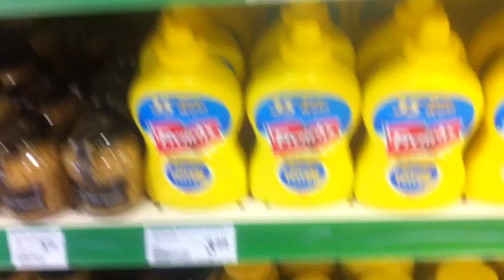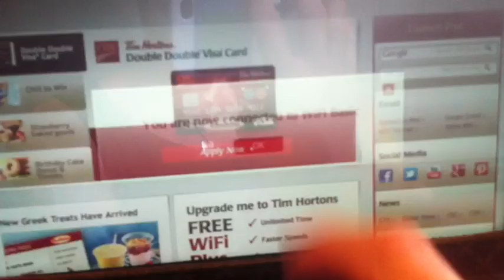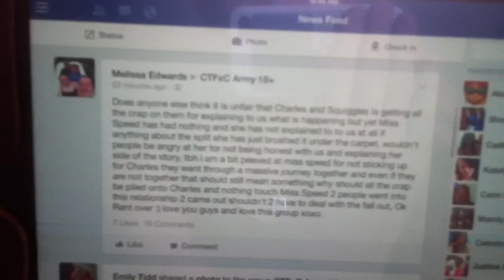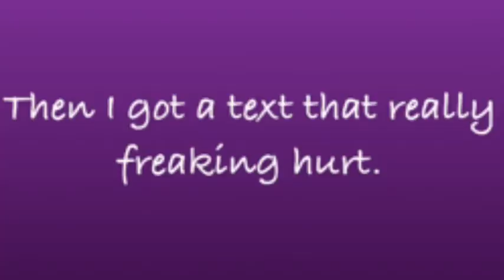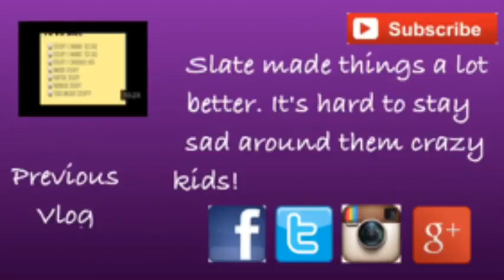Why You Gotta Be So Rude?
The start of my cosplay vacation didn't quite go as planned. On the bright side, I got everything I need for Sunday's picnic. :)

Special Mentions
Carin

Looking to join a network? Give Dionite Studios a try! It''s an awesome community for filmmakers, vloggers and content creators. You can join by signing up at this link right